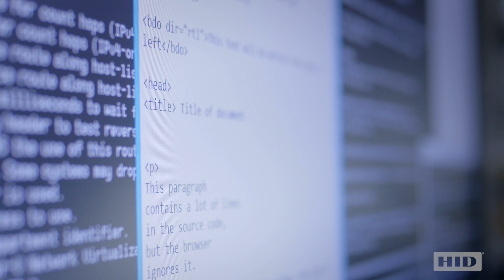Trends 2018 - Increasing Cloud Adoption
Samuel Asarnoj, Senior Vice President, Corporate Strategy & Business Development - HID Global
HID Global’s 2018 Top Trends 2 of 5 -- Organizations Embracing the Benefits of The Cloud